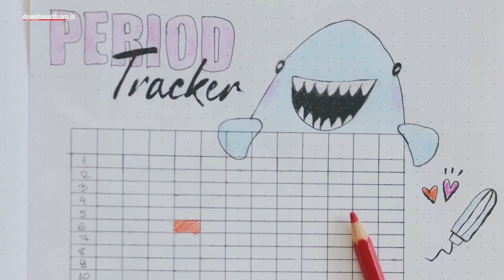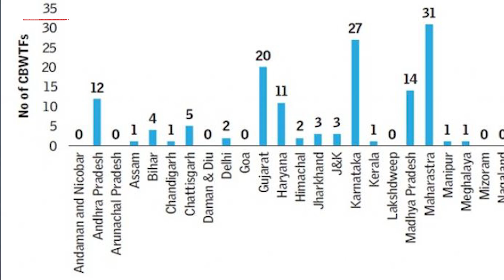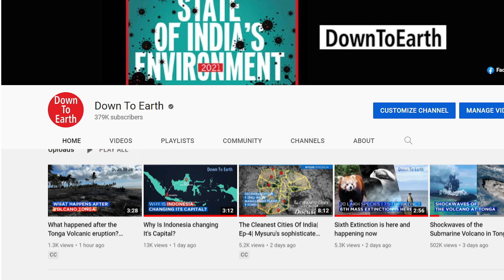World Menstrual Hygiene Day 2023: Are small-scale incinerators a good idea?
DESCRIPTION:
Menstrual Hygiene day is observed on the 28th day of the fifth month of the year (28th may) because menstrual cycles average 28 days in length and people menstruate an average of five days each month. Poor menstrual health and hygiene undercuts fundamental rights – including the right to work and go to school – for women, girls and people who menstruate. Keeping this in mind, the theme for this year was - “Making menstruation a normal fact of life by 2030.”

But, menstrual awareness needs to be accompanied with “environmental consciousness" which means making menstrual health and products ‘greener’.

India generates nearly 12 billion disposable sanitary napkins every year, typically made from polypropylene and superabsorbent polymer powder  (sodium polyacrylate).
As a result, the management and safe disposal of sanitary waste consisting of soiled disposable napkins is challenging for all the urban local bodies in India. Sanitary pads’ disposal can be done by deep burial, pit disposal, and thermal treatment (incineration). The most convenient and commonly adopted method for commercial establishments is through locally made small-scale incinerator plants.
Cities like Pune and Bengaluru and states like Goa have installed small-scale sanitary waste incinerators in schools and colleges. Last year, the Delhi government announced the installation of sanitary napkin incinerators with smoke control units in toilet blocks for girls in 550 Municipal Corporation of Delhi schools.
*Modern incinerators operating at 850-1100°C and fitted with special gas-cleaning equipment are able to comply with the international emission standards for dioxins and furans.
(*According to WHO)
The European Waste Incineration Directive recommends incinerators reach a temperature of at least 850°C for at least two seconds to ensure full breakdown of toxic substances.
But, in most of the locally made incinerator plants, combustion takes place at relatively lower temperature. Dioxin formation happens in a temperature range of 200 to 800°C with a maximum reaction rate reached between 350 to 400°C.
A mix of chlorine and plastic in disposable pads, when burned, releases extremely hazardous carcinogenic gases including dioxin furans when burnt at low temperatures.
Dioxin and furans are toxic and bio-accumulative which means that they are able to move up the food chain in nature.
Chronic exposure to harmful gases could be disastrous for the girls and women who use these toilets on a regular basis. Therefore, it is highly recommended that incinerators should not be installed in closed rooms or toilet blocks where the risk of emissions being generated into the room is high.
The outlet pipe (vent stack) should lead outside the room to an appropriate height and away from people.
According to the Solid Waste Management Rules (2016) and CPCB guidelines, an incinerator facility should be installed at least 500 metres away from a residential area.
This contradicts the installation of decentralised small-scale incinerators in schools and colleges.
Preferably, the centralised bio-medical waste incinerators at CBWTFs (common bio-medical waste treatment facilities) where the waste is burnt at high temperature (900 degrees C) ensures complete combustion of the waste. However, there are only 208 CBWTFs in the country.
It is important to note that disposable napkins are 90 per cent plastics which are typically non-biodegradable in nature and can persist in nature for hundreds of years.
Less polluting options include menstrual cups and reusable cloths. Therefore, there is an urgent need to switch to sustainable menstruation which is all about being aware of the negative environmental impacts of disposable sanitary products which eventually contributes to plastic waste generation and ends up in our oceans and landfills.